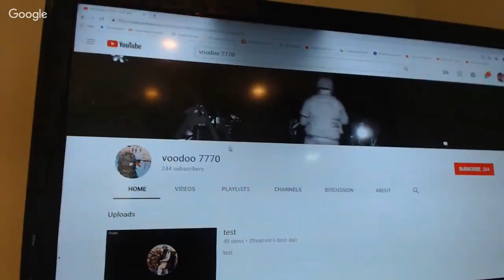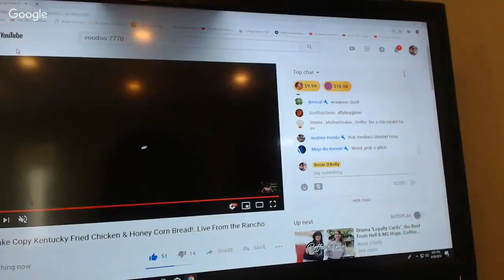How to Make Copy Kentucky Fried Chicken & Honey Corn Bread!..Live From the Rancho Kitchen!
Please be with us as we imitate the Kentucky fried chicken recipe and make honey corn bread!

Honey corn bread recipe (substitute one cup of milk for a cup of heavy cream)